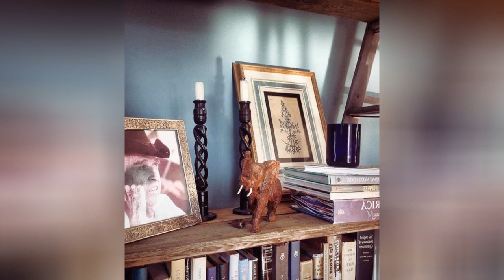75 Small Craftsman Home Office Design Ideas You'll Love 🌈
0:00:00 - Intro
0:00:12 - Small Craftsman Home Office Design Ideas You'll Love: Inspirations 1 to 25
0:03:03 - Small Craftsman Home Office Design Ideas You'll Love: Inspirations 26 to 50
0:06:07 - Small Craftsman Home Office Design Ideas You'll Love: Inspirations 51 to 75

Hello there!🌈